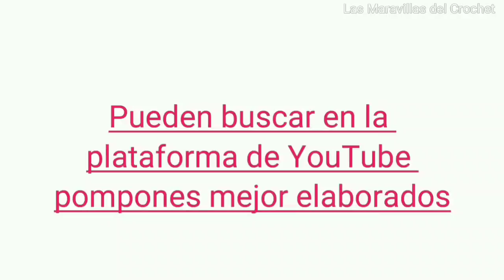👸BUFANDA PRINCESS A CROCHET 💕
Aprende,Practica y Teje una Bufanda a Crochet